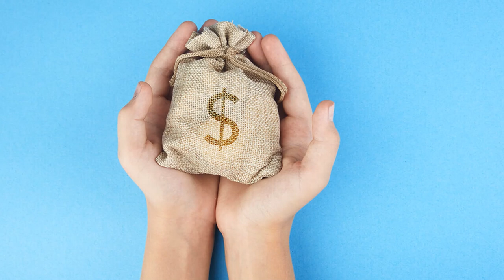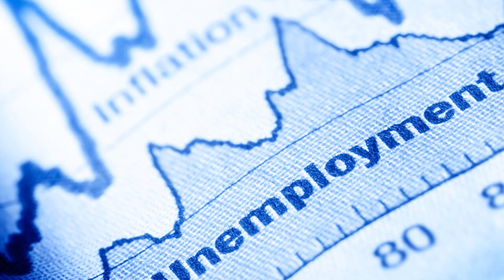The 10 Most Expensive Cities in America for Overall Cost of Living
10 Cities: We exploring the 10 most expensive cities in America for the overall cost of living. We dive into the financial realities of these cities, where the price tags are higher than ever. Discover the cost of housing, transportation, groceries, healthcare, and more as we uncover the factors contributing to their high living expenses.

From the bustling streets of New York City to the picturesque neighborhoods of San Francisco, we explore how these cities rank in terms of affordability. Gain insights into the economic factors, job opportunities, and lifestyle choices that contribute to the high costs residents face.

Whether you're considering a move, fascinated by city comparisons, or simply curious about the financial landscape of these urban hubs, this video provides valuable information. And shed light on why these cities consistently top the charts for their overall cost of living. Don't miss this chance to gain a comprehensive understanding of the financial implications of living in the 10 most expensive cities in America.

*10 Cities in America for Overall Cost of Living*

00:00 The 10 Most Expensive Cities in America
00:15 Manhattan, New York City
01:08 Honolulu City in Hawaii
01:57 San Francisco City in California
02:50 Brooklyn in New York City
03:27 Washington, D.C
04:06 Orange County in California
04:51 Los Angeles City in California
05:54 Boston City in Massachusetts
06:51 Seattle City in Washington State
07:35 Oakland City in California
08:23 America

Most expensive cities in America, 10 Expensive cities in America, 10 cities in America, Cost of living in America, Top 10 most expensive cities, Top 10 cities, cities, Expensive cities in the US, Costly cities, Housing prices in America, Housing prices, Grocery bills, Urban living costs, High cost of living, Living in a big city, City living, Manhattan city, New York City, Honolulu City, Brooklyn, Orange County, Los Angeles city, Boston City, Seattle City, Oakland city, beautiful city, best city in USA, cities in America, High expenses in cities